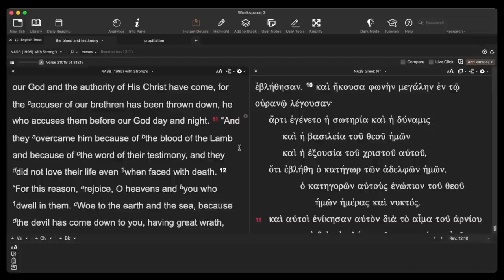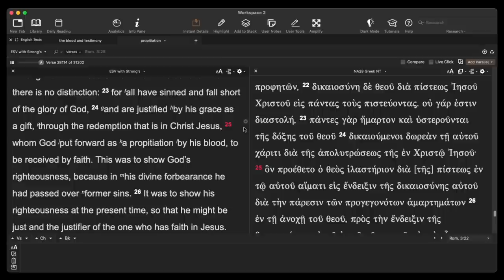Should we plead the Blood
is pleading the blood biblical
Creflo Dollar